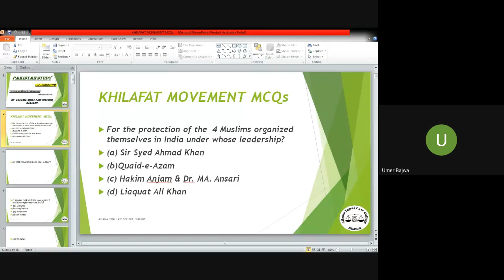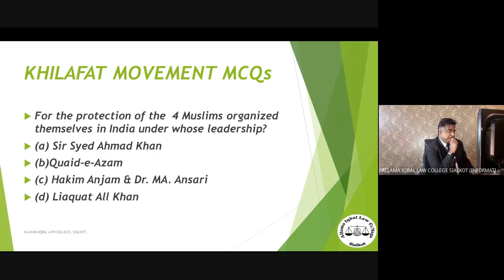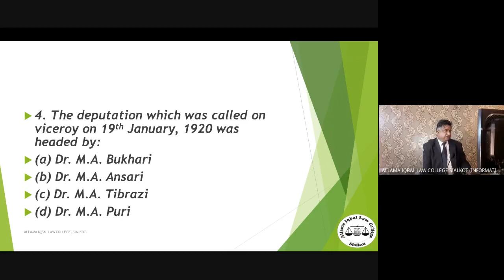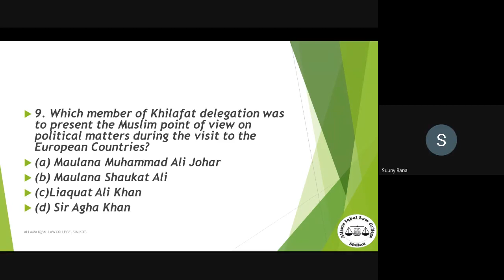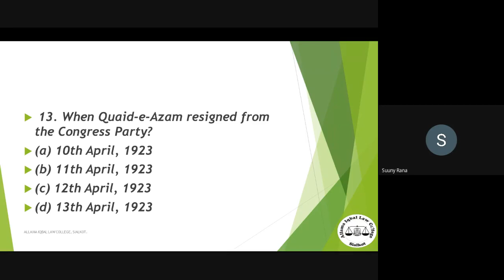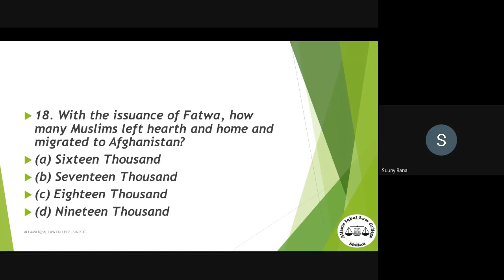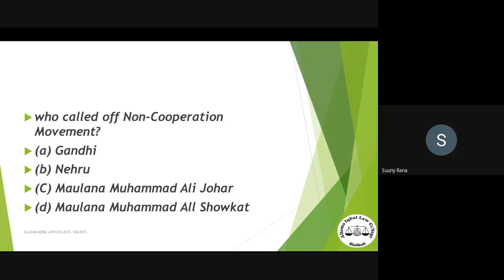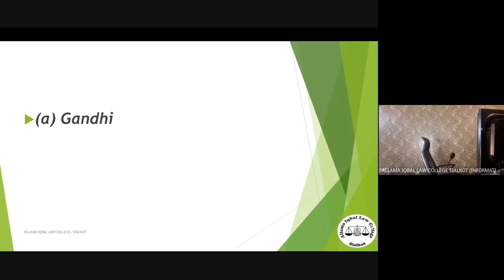Online Lecture of Pakistan Study "Khilafat Movement" LAT HEC Pakistan 11-11-2020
This is the Lecture of Pakistan Study.
Topic
Khilafat Movement MCQs
LAT HEC Pakistan

By Syed Naeem Amjad Adv.
This Video was recorded and edited by Allama Iqbal Law College, Sialkot. All copyrights are reserved as above.

These Video have our original Material used. We make these using our notes which are free of cost availiable for all students on our website mention below.
Students can share these Lectures and videos for free without any modification.

We forbid Modification only to prevent misunderstanding or misinformation. If you require a downloadable version of the Lecture. They will be made availiable in the future.
Normally you should received reply in 48h (working Hours).

All Notes and Slide will be available here for free. You are allowed to share them without modifying them.